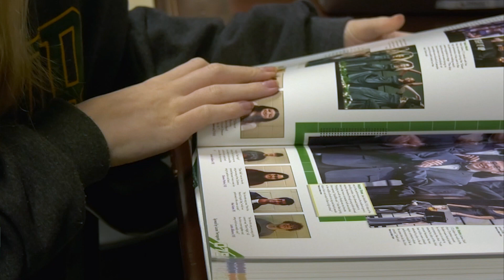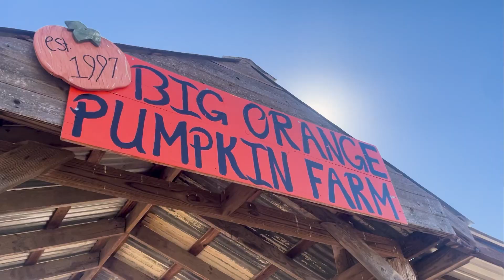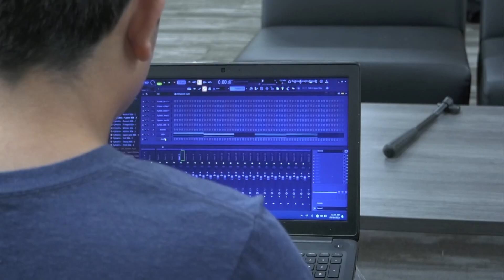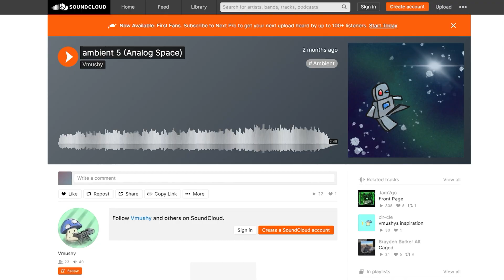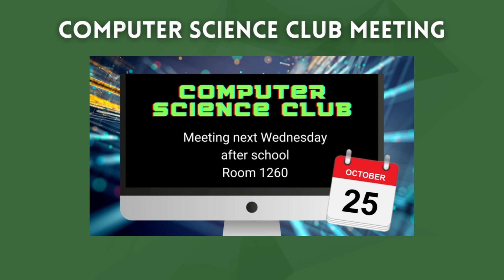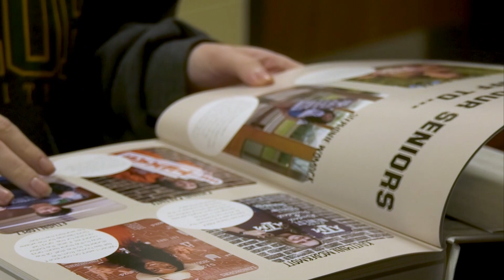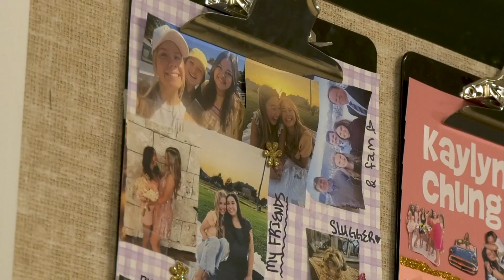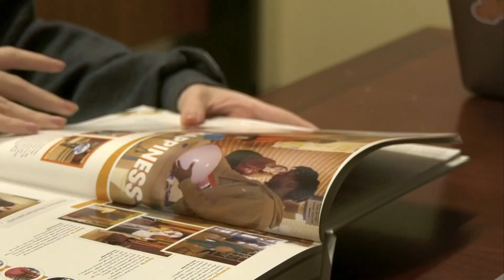Eagle Nation News Season 11, Episode 9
Airdate: Friday, October 20, 2023